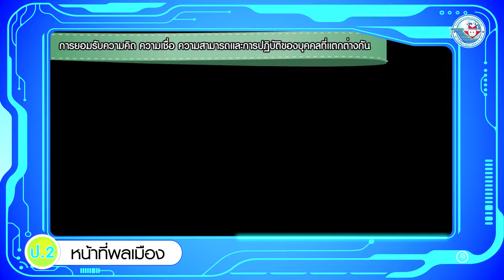หน้าที่ฯ ป 2 หน่วยการเรียนรู้ที่ 3 การยอมรับความคิด ความเชื่อ ความสามารถและการปฏิบัติของบุคคล